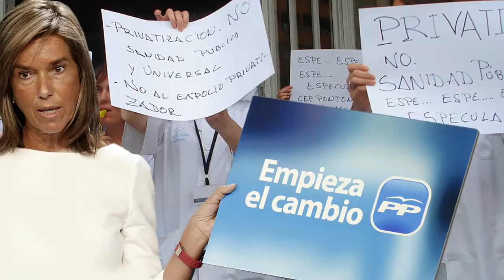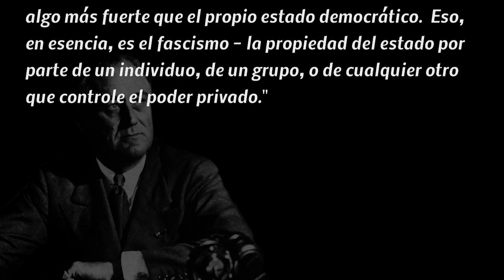Habrá que luchar!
En los últimos meses estamos asistiendo a una degradación sin precedentes de nuestra democracia, que cada vez está más al servicio de los intereses privados del poder económico que al de la ciudadanía a la que se debe según ordena nuestra maltratada Constitución. Eso es exactamente lo que Roosevelt definió como FASCISMO, y ese cáncer lo ha ido invadiendo todo: los derechos laborales, los derechos sociales, y últimamente las libertades democráticas de un modo más que alarmante, atacando el derecho a reunión y a manifestación, la libertad de expresión y el derecho a la información. Si no paramos esto ya mismo nos van a hacer retroceder siglos, vamos a conocer de nuevo la peor cara de la esclavitud, de la injusticia, de la intolerancia, de la opresión y de la tiranía. Tenemos que tomar las calles y decir un NO que no puedan seguir manipulando, confundiendo y negando, tenemos que impedir que den un sólo paso más, NO PUEDEN PASAR, esta vez NO.
Su licencia es Creative Commons y puedes descargarlo en diferentes formatos desde el sitio web de LósFer para subirlo a tu canal Youtube o Vimeo (pon en la configuración que su licencia es creative commons para que no se inserte publicidad), distribuirlo por mail o de cualquier otro modo. Es vital que la sociedad se conciencie de la gravedad de la situación, y de que sólo una reacción unánime y contundente por parte de toda la ciudadanía puede frenar los pies de quienes nos agreden usurpándonos los derechos y las libertades.